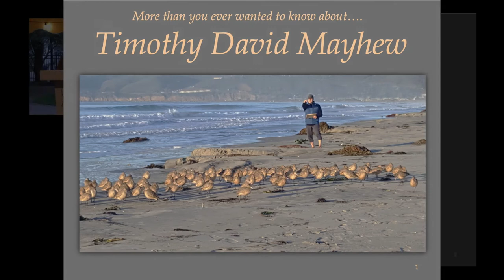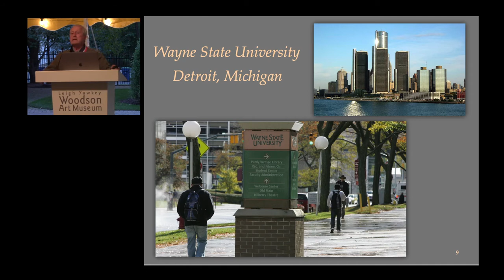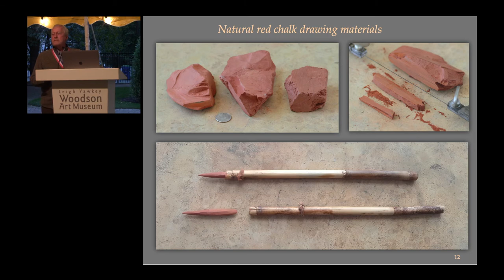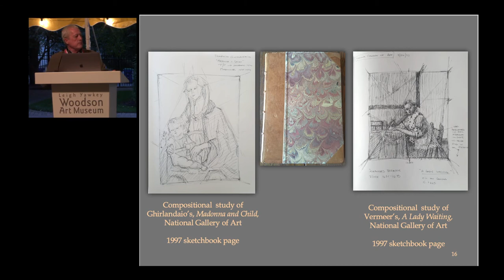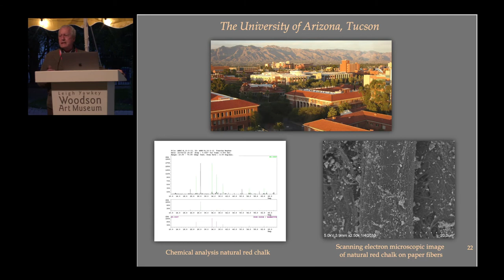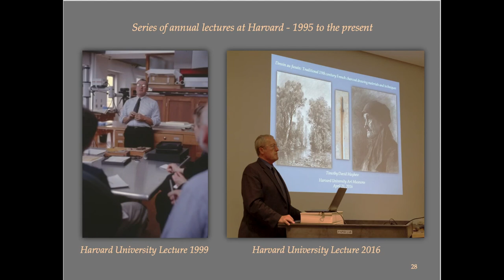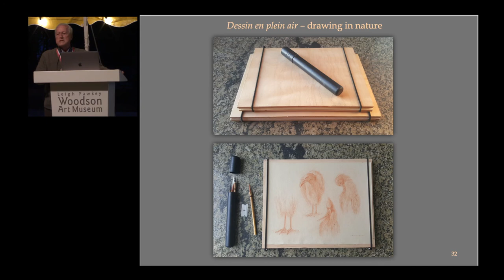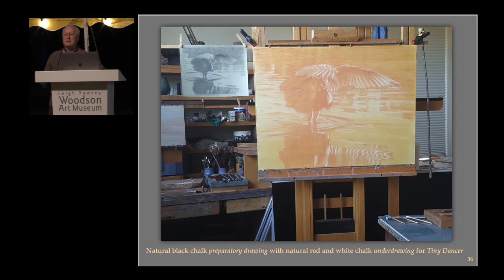2020 Master Wildlife Artist Timothy David Mayhew Medal Presentation & Talk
During the opening weekend of the 2021 "Birds in Art" exhibition, 2020 Master Wildlife Artist Timothy David Mayhew received his Master Artist medal and shared insights on his life and career as an artist dedicated to Old Master drawing materials and close observation of the natural world.